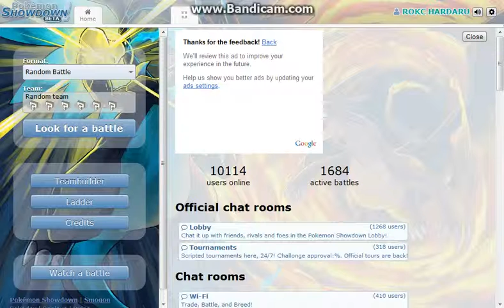Pokemon Showdown! Ep. 1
Hello Everyone! My name is SKG-Shadow and I am quite new at youtubing. I hope you enjoy my videos of me derping around and losing horribly with my friends! Here is a link to their channels: